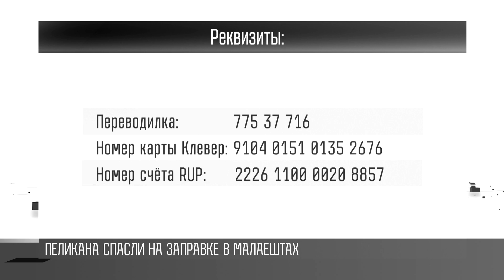Пеликана спасли на заправке в Малаештах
Накануне на заправке в Малаештах нашли раненого пеликана. Птица не могла взлететь. Приехали специалисты из столичного дома животных. Сейчас пеликан идет на поправку в Тирасполе.